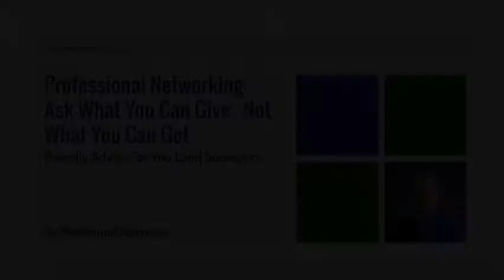Professional Networking: Ask What You Can Give - Not What You Can Get